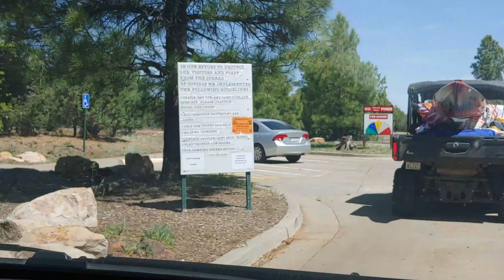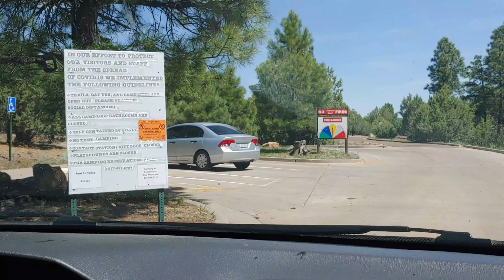Jacenty w drodze: Show Low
Weekend z kempingową ekipą w Show Low